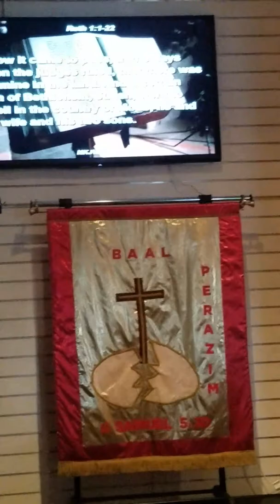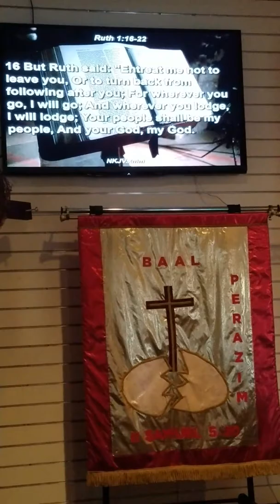Unwrapping God's Package January 1, 2017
Pastor Herman Dixon